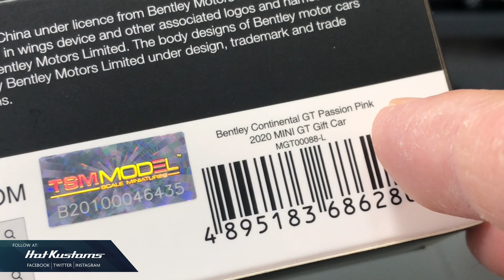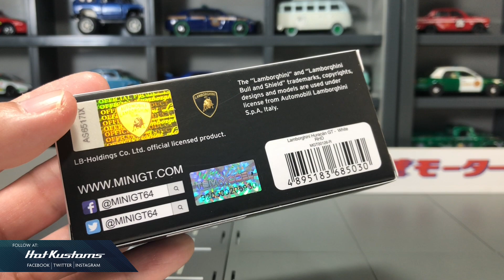MINI GT 2020 Toy Fair Bentley Continental GT and LBWK Lamborghini Huracan GT Unboxing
A quick unboxing on the recent MINI GT Hong Kong 2020 Toy Fair Bentley Continental and LBWK Lamborghini Huracan in white variant.